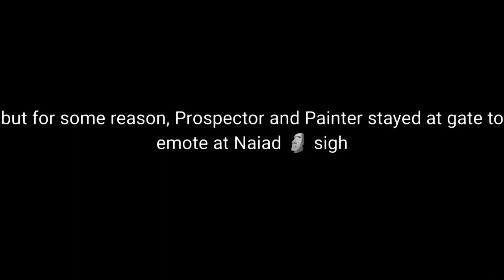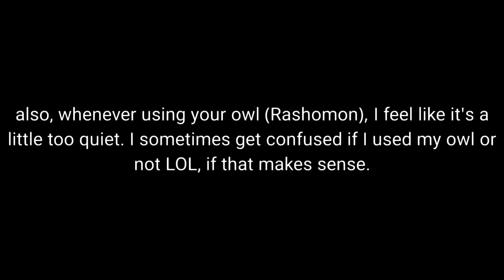Aku on da pp chair | Ryuunosuke Akutagawa Gameplay | Identity V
Akutagawawawawa